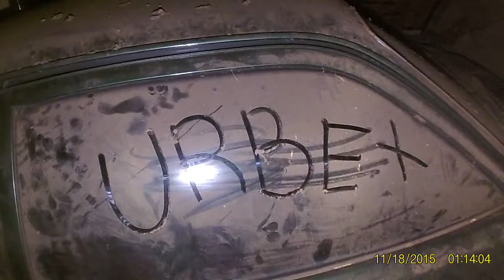(URBEX) # 17 L,ABANDONNÉE (STÉPHANE)-(SAINT-CALIXTE)